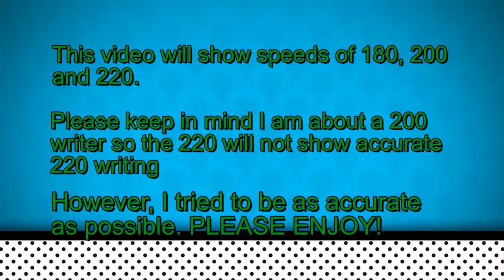9 3 2012 Writing at Speeds of 180-220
This is an infinity traditional machine